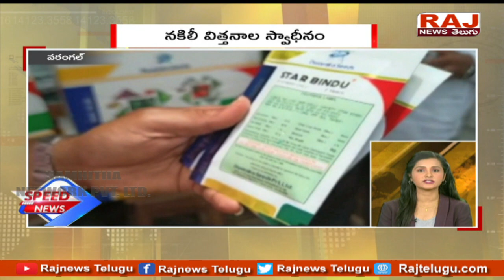Breaking news | 3 నిమిషాలు 3 వార్తలు | speed News | Raj News Telugu